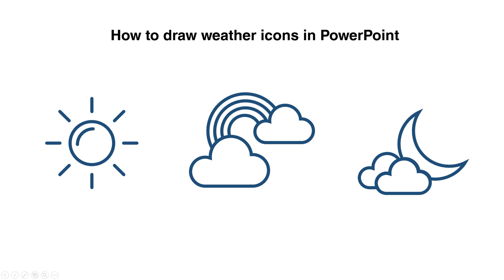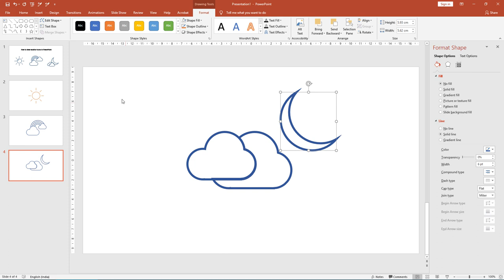Making Weather icons in Powerpoint in just 2 mins | Advanced Powerpoint Tutorials | The Office Guy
We have a lot more tutorial video coming on Powerpoint.

Software used: Microsoft Powerpoint 2019